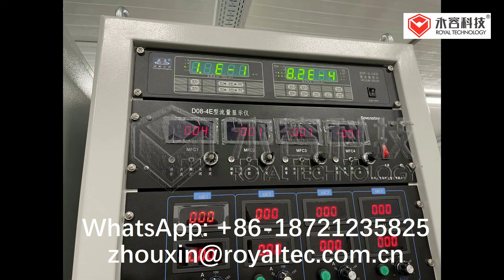Glass Lighting PVD Coating System Crystal Chandelier Arc PVD Plating Machine Large Size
View more Glass Lighting PVD Coating System Crystal Chandelier Arc PVD Plating Machine Large Size, please visit
We can provide crystal Glass Coating Machine，glass lighting Glass Coating Machine，large size Glass Coating Machine and so on.
SHANGHAI ROYAL TECHNOLOGY INC., quality Glass Lighting PVD Coating System Crystal Chandelier Arc PVD Plating Machine Large Size manufacturer from China.